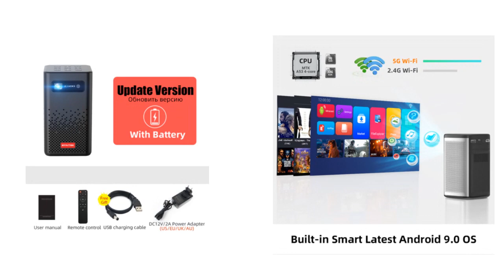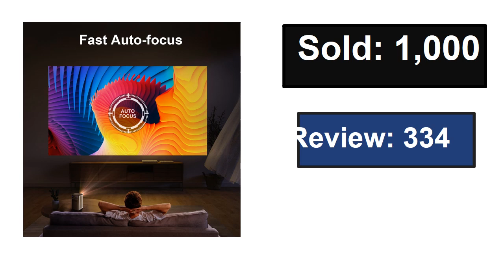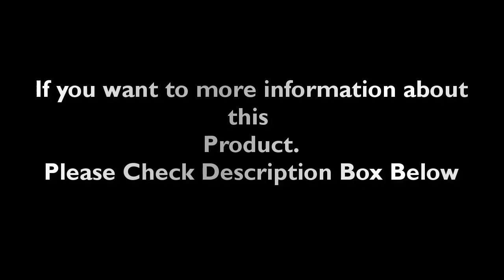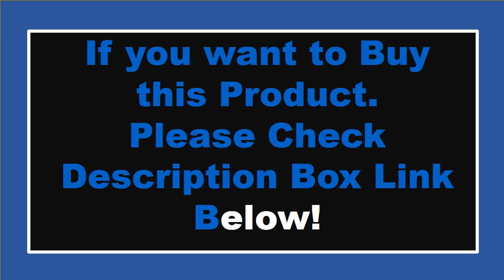TOP 5 Best Byintek Pocket Projector Review 2024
1. Free Delivery BYINTEK P70 New Mini DLP Android 9.0 OS Wifi 3D Projector Mini Pocket Android Beamer

2. Popular BYINTEK P20 Mini Portable Pico Smart Android Wifi Screenless TV LED DLP Projector 4K 1080P for Mobile Phone Smartphone

3. BYINTEK P21 3D 4K Mini Cinema Smart Android WiFi Portable 1080P Home Theater Video LED DLP Projector with Battery

4. BYINTEK P20 3D 4K Cinema 1080P Smart Android Wifi LED DLP Home Theater Outdoor Portable Mini Projector with Battery

5. BYINTEK P70 3D 4K Mini Cinema Smart Android WiFi Portable 1080P Home Theater Video LED DLP Projector with Battery